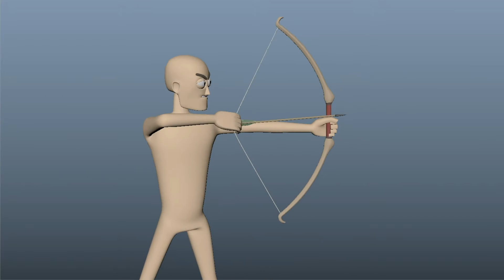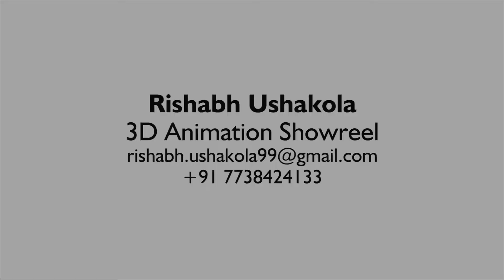3D Animation Showreel - Rishabh Ushakola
3D Animation Showreel by Rishabh K. Ushakola.